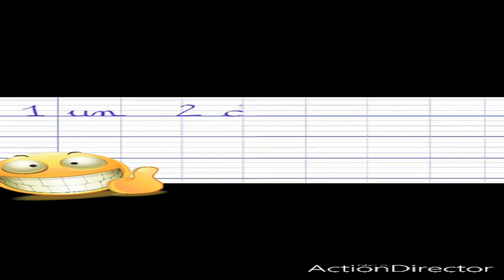Grande-section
40، بني يخلف المركزAdresse :
40 , centre BNI YAKHLEF
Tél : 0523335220